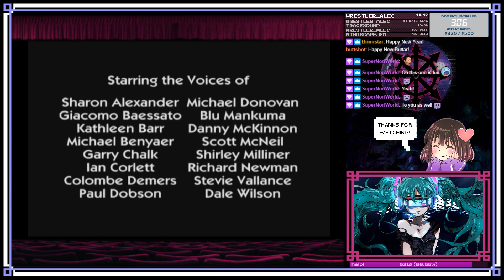Happy New Year! / F-Zero - Super Jetting into 2019 / Retro Chaos S02E39 (2/2)